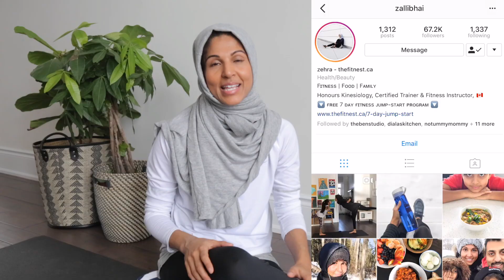The FitNest's 6 Week Fitness Challenge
It's here! Join the Challenge and let's crush those fitness goals ;)
So grab your friends and let's do this!